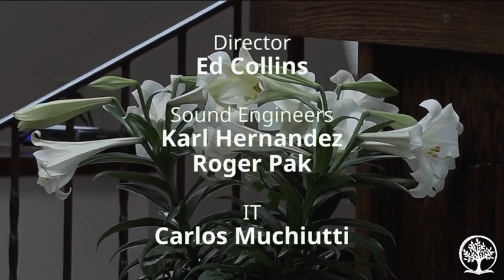04-06-24 Worship Service: "Living in God's Kingdom Here on Earth," Einar Rom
Einar is the College Church lead pastor.

337 Main St.